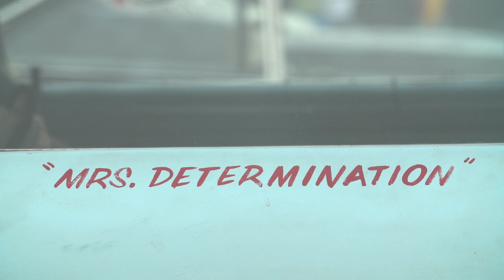Studebaker Gasser Survivor Story: HOT ROD Drag Week 2014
Andrew Nelson has tried hard to just finish the 1,000-plus-mile competition at Drag Week, bringing various vehicles to compete in the Gasser class, and in 2014 he finally did it in this ’59 Studebaker Lark.